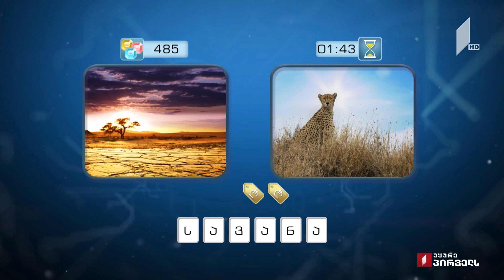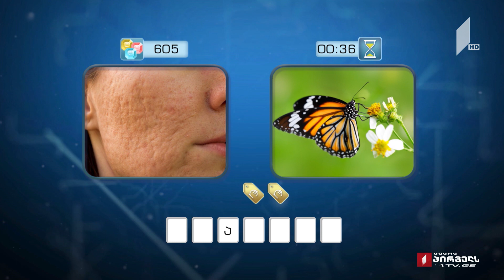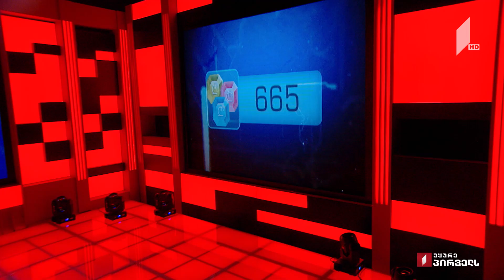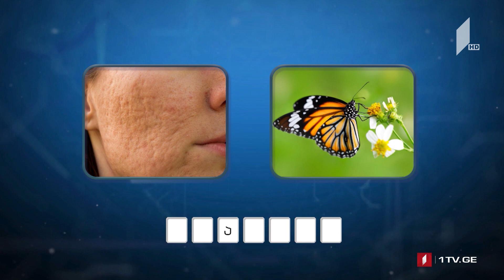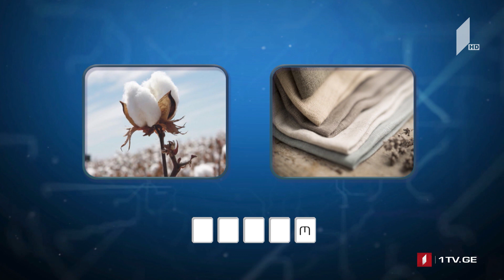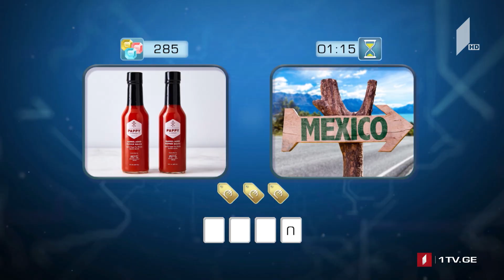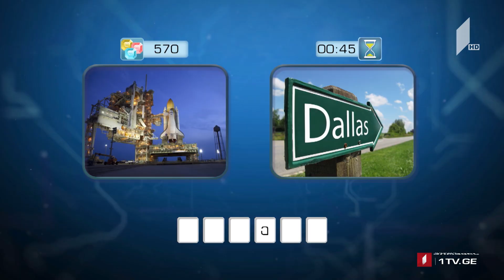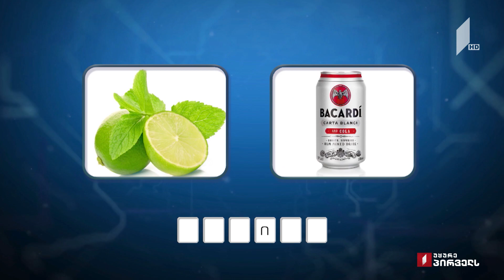გინდათ მოიგოთ 5000 ლარი? მარტივილოგიკა ბარბარე და დავითი / გიორგი და სალომე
28 მაისი, 2019
დღეს თამაშობენ: ბარბარე გალდავა და დავით ფაჩუაშვილი / გიორგი ჯობავა და სალომე წვერავა